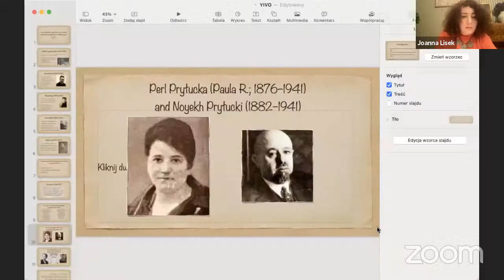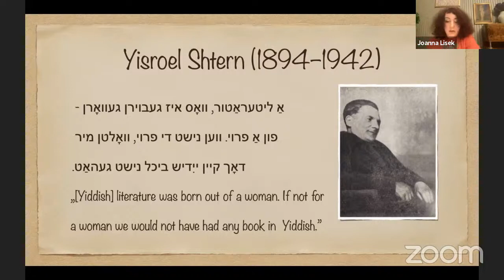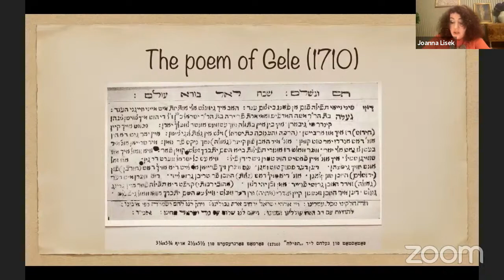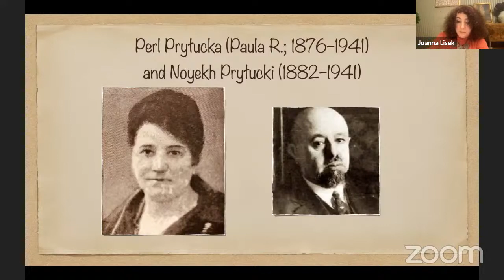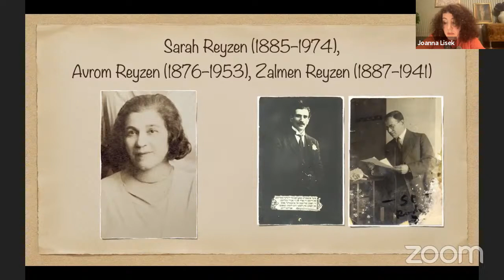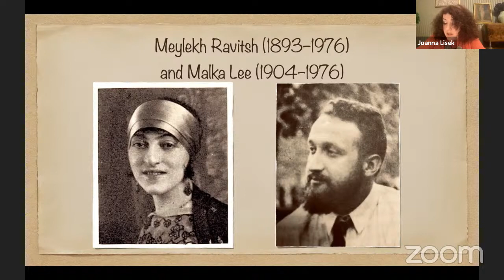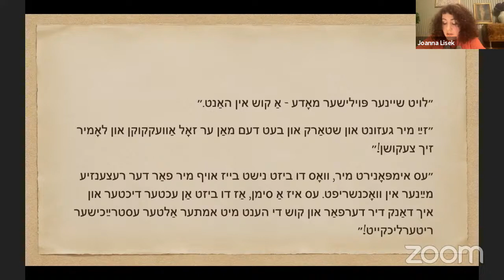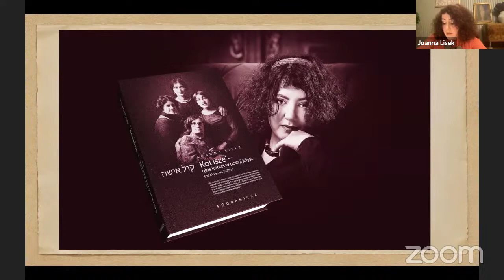Leaving Behind the Froyen-vinkl, or How Women Functioned in the Male World of Yiddish Literature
Monday Mar 8, 2021 1:00pm

For centuries, writing has been one of the few avenues available for women to make their voices heard in the public sphere. Joanna Lisek will present an overview of the strategies women used to break their way into the sphere of the printed Yiddish word: from annotations in the margins of books, to poems smuggled into the press in the guise of letters from readers, to the question of how relations with men were needed as leverage for getting published. Women writers and poets were not treated as equal partners in the male empire of Yiddish press and literature. Wedged into their froyen-vinkl, their “women’s corner,” women could expect condescension rather than actual recognition for their work. It is no coincidence that the seat of the Union of Jewish Writers and Journalists in Warsaw was described as a secular besmedresh, that is, a traditionally typical male institution. Finding a voice in the besmedresh of secular Yiddish literature was no easy task, and even more difficult was ensuring that this voice had a meaningful and important part in the discussion. Join us for this lecture to hear how they succeeded, oftentimes resorting to camouflage, at times openly manifesting their creative independence, all the while contending with unfavorable criticism.

Joanna Lisek is a literature scholar, translator, and faculty member at the Taube Department of Jewish Studies at the University of Wrocław. Her main focus is on Jewish poetry and Yiddish culture, with a focus on women. She is the author of the monographs: Jung Wilne – żydowska grupa artystyczna [Yung Vilne, A Jewish Artistic Group, Wrocław 2005] and Kol isze – głos kobiet w poezji jidysz (od XVI w. do 1939 r.) [Kol ishe - The Voice of Women in Yiddish Poetry from the 16th Century to 1939, Sejny 2018], and the editor of the volumes: Nieme dusze? Kobiety w kulturze jidysz  [Silent Souls? Women in Yiddish Culture, Wrocław 2010] and Mykwa. Rytuał i historia [Mikveh - Ritual and History, Wrocław 2014]. She co-edited, with Karolina Szymaniak and Bella Szwarcman-Czarnota, Moja dzika koza. Antologia poetek jidysz [My Wild Goat. Anthology of Women Yiddish Poets, Kraków 2018]. In addition to the work of poets from Yiddish, she has translated into Polish works by, among others, Puah Rakovsky, Yente Serdatzky, and Chava Rosenfarb. Lisek is the editor of Żydzi. Polska. Autobiografia [Jews. Poland. Autobiography] series, which by 2023 will publish over 20 volumes of Jewish autobiographical literature, translated into Polish from Yiddish, Hebrew, German, Russian, as well as memoirs written originally in Polish.